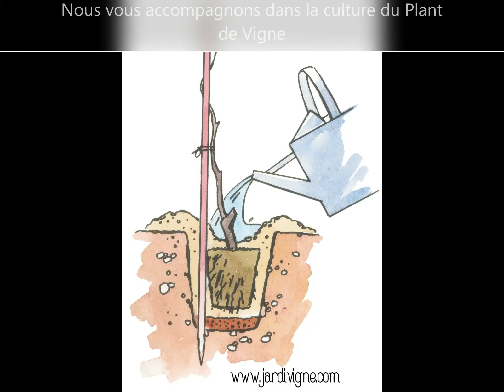C'est le moment des plantations !!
Du raisin à déguster, du raisin à partager, du raisin à offrir mais du raisin dans son jardin ! Osez planter de la vigne !